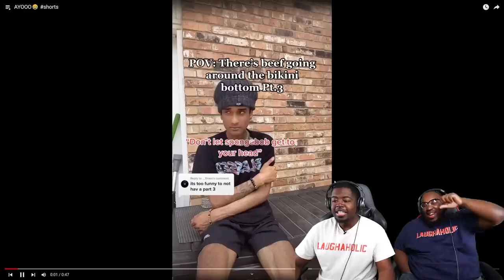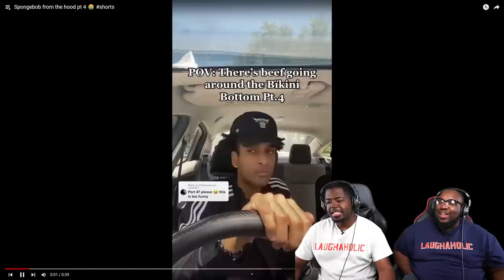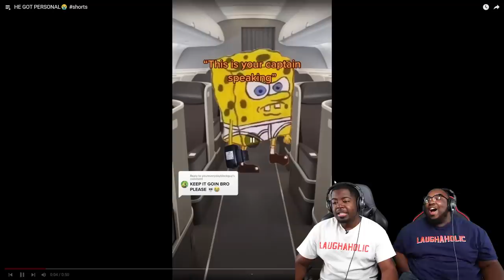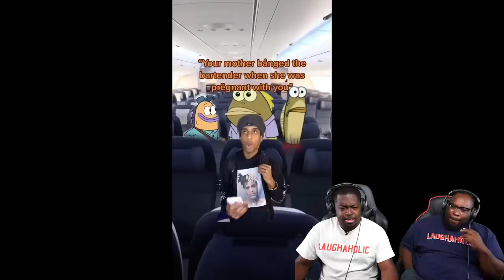There's BEEF in Bikini Bottom! 😱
Today we're reacting to "There's Beef in Bikini Bottom". This is a series of tiktoks requested by you guys.